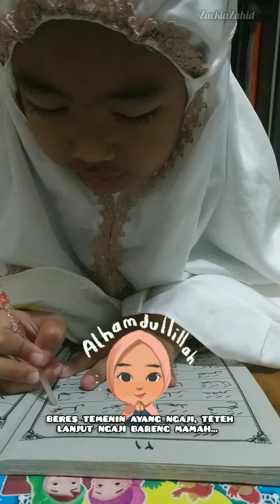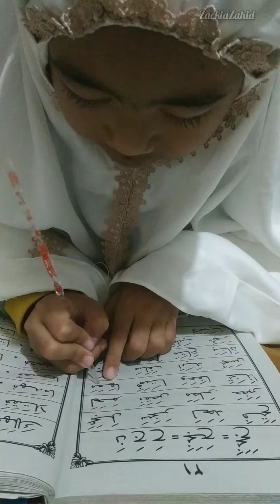belajar huruf hijaiyah | teteh ajarin ayang ngaji | ZackiaZahid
Assalamu'alaikum teman - teman Z².
mamah punya video yg kalo dibuang sayang, tapi abaikan kalo tetlihat berantakan ya, krna mamah baru bisa merapikan rumah setelah anak² tidur.

video ini kegiatan ZackiaZahid mengaji, dan memang setiap ba'da magrib anak² mamah jadwalkan untuk mengaji.
mamah juga mau berbagi pengalaman untuk bunda yg mungkin sekarng mengalami hal yg sama sprti mamah.
jadi ceritanya ayang (Zahid) anak yg super aktif, ga bisa diam disatu tempat meski hanya 3menit. memang dari kecil motorik kasarnya yg cepat berkembang tapi dari bicara ayang bisa dibilang telat tapi setelah mamah cari informasi itu tdk termasuk speech delay ya, karna ayang tumbuh berkembang sprti anak normal lainnya hanya ketika berbicara artikulasinya tidak begitu jelas dan setau mamah setelah serching trnyata speech delay untuk mengatakan "mamah / papah" itu sulit sedangkan ayang untuk mengatakan mamah papah dia bisa.

sebetulnya mamah ada rencana untuk terapi tapi setelah cari informasi biayanya cukup mahal, dan mamah putuskan untuk terapi sendiri dirumah dengan mengaji diawali bejalar huruf hijaiya, dan Alhamdulillah setelah belajar huruf hijaiyah artikulasi ayang membaik ketika berbicara.

oke semoga informasi ini bermanfaat untuk ayah bunda di rumah.
percaya segala sesuatu pasti ada jalannya, jadi jangan patah semangat.

Wassalamualaikum...